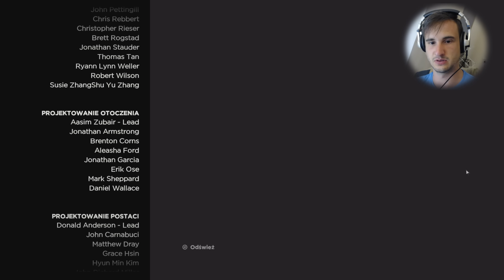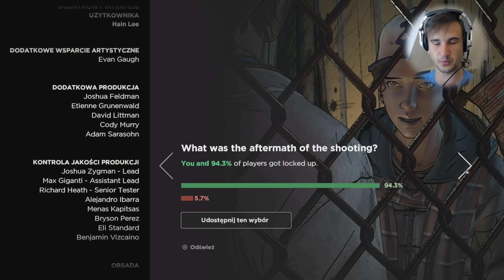TO SIE NIE DZIEJE NAPRAWDE! :( || #28 || THE WALKING DEAD || SEZON 3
Ho! Ho! Ho! Witajcie w dwudziestym osmym odcinku kultowej przygody ze studia TellTale Games, czyli The Walking Dead. W tym odcinku dowiemy sie o dalszych losach nie tylko rodziny Javiera, ale takze tego, co sie stalo z Kennym...

► HOPLA! WBIJAJ NA NASZ FANPAGE

The Walking Dead to stworzona przez studio Telltale Games gra przygodowa z rodzaju 'wskazuj-i-klikaj' opierajaca sie na popularnym serialu na kanale AMC oraz komiksach autorstwa Roberta Kirkmana. Gracze wcialaja sie w kilku z nielicznych ludzi, ktorzy oparli się epidemii zamieniajacej wszystkich w krwiozercze chodzace trupy. Aby przetrwac muszą stawic czola zombiakom oraz nie przebierajacym w srodkach ocalalym, ktorzy zrobia wszystko by przetrwac. Rozgrywka polega glownie na prowadzeniu dialogow z bohaterami niezaleznymi, eksplorowaniu lokacji, zbieraniu przedmiotów, podejmowaniu niekiedy bardzo trudnych decyzji i rozwiazywaniu zagadek.

Jesli spodobal Ci sie ten odcinek z serii The Walking Dead to z niecierpliwoscia czekam na Wasze opinie w sekcji komentarzy! Oceniajac wspierasz moja pasje i za to serdecznie Ci dziekuje! Powaznie mowie!